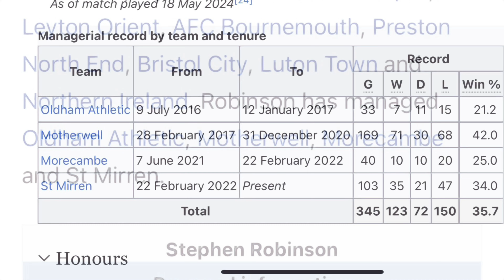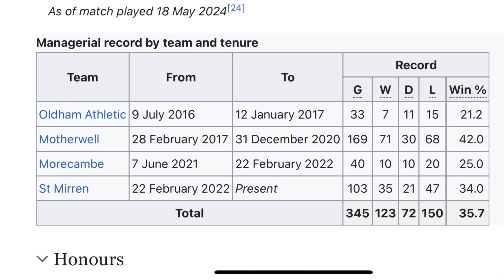St Mirren boss linked with Sunderland AFC job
In whats becoming my daily speculation video, I look at the daftest one yet whilst nursing a sore head.